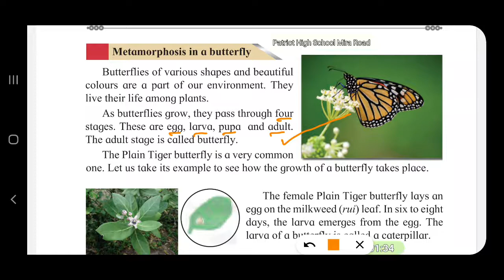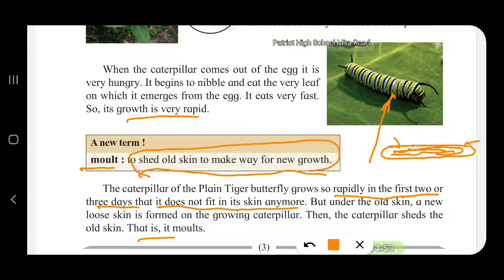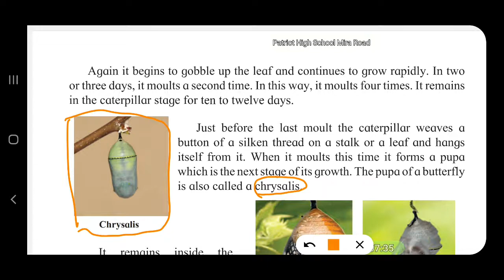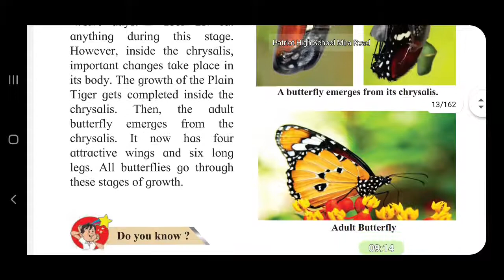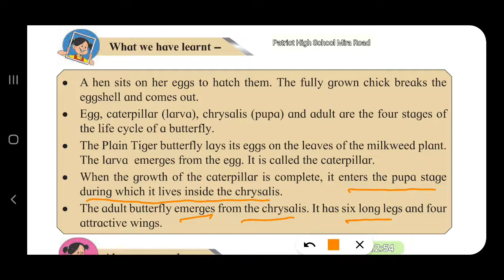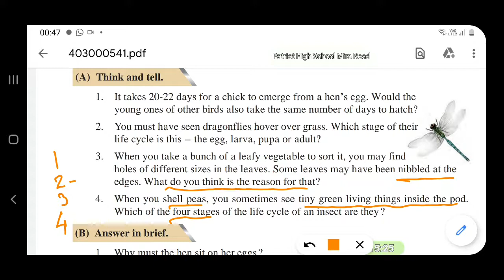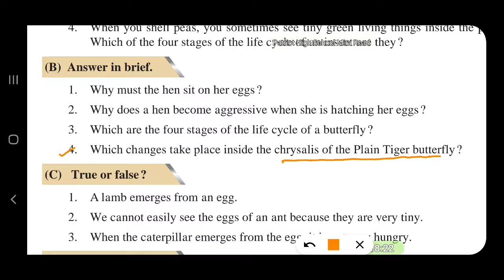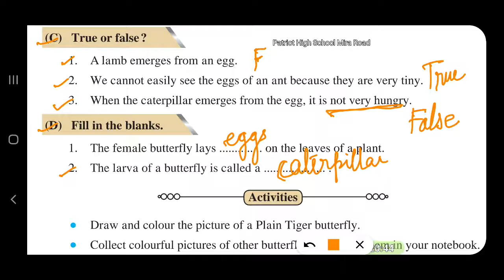1. The Life Cycle of Animals part 2|Std 4|EVS|Maharashtra Board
Explanation of the lesson is in English.
As the explanation in any other language hinders the mastering of the English language by the students.
Be the smart student of the 21st century and go for English explanation only.